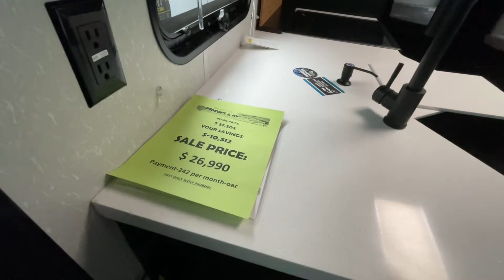Forest River Cherokee Gray Wolf 🐺 Black Label 26BH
Quick walk through of this nice bunk house model.  The Black label adds black cabinets looks like.